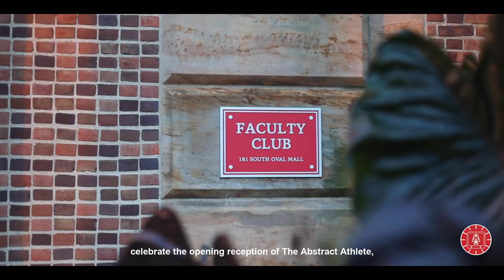The Abstract Athlete art exhibition highlights former athletes and veterans turned artists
The Abstract Athlete art exhibition, highlighting 16 artists and 18 works created by former high-level athletes and veterans, had its opening reception at The Ohio State Faculty Club on Sept. 2 and will be running through Oct. 28.